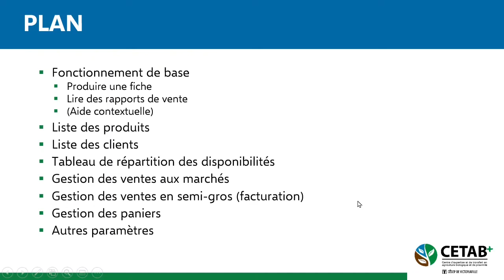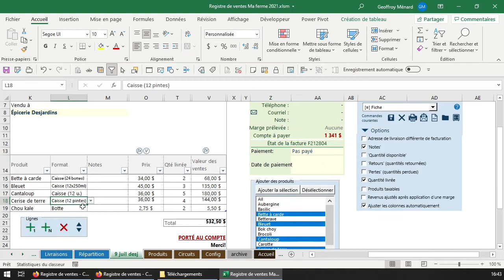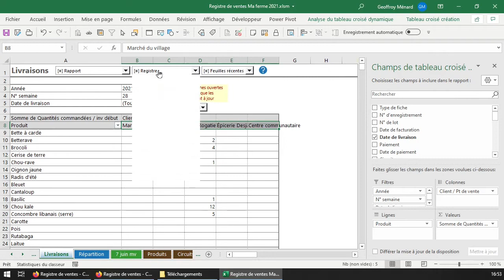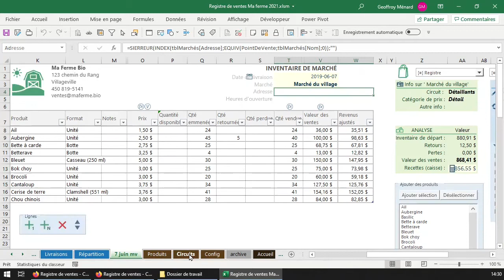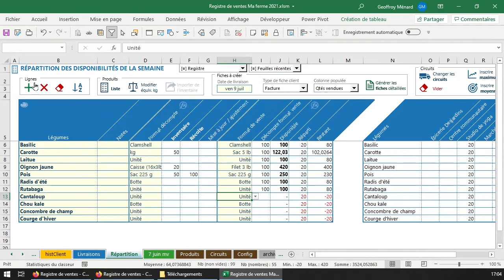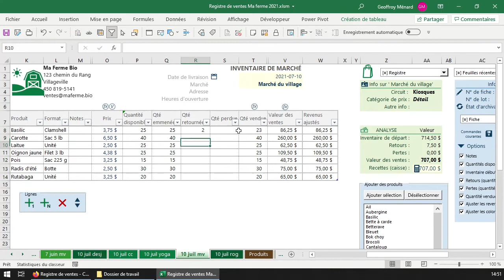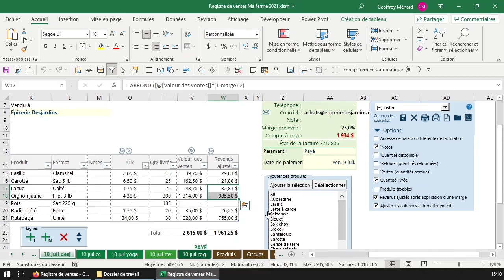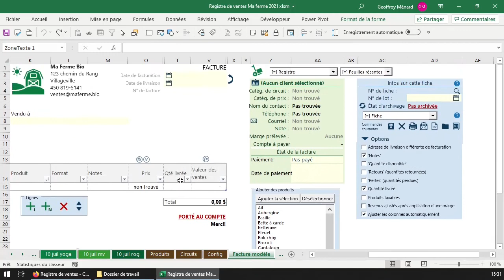Présentation du registre de ventes du CETAB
Contenu
0:00
1:08 Téléchargement et démarrage
3:22 Aperçu général
3:35 Fiches
13:23 Rapports de ventes
19:23 Paramétrage des produits et formats
22:27 Paramétrage des circuits de ventes (clients, marchés, points de chute)
30:38 Répartition des offres
39:57 Spécificités des fiches Marché
43:51 Spécificités des fiches Facture (incl. Bon de livraison / Bon de commande)
50:16 Spécificités des fiches Panier (inventaires des produits distribués aux points de chute)

Auteur et narrateur: Geoffroy Ménard, agr.